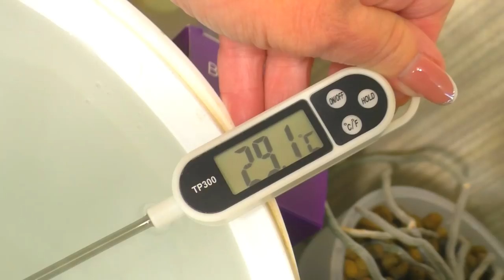Как удобрять орхидеи Аминосил? Удобряю сразу 70 Орхидей весь день!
Начинаем БОЛЬШОЙ ЭКСПЕРИМЕНТ по применению Аминосила на Орхидеях и других комнатных растениях!!! Смотрите этот видео обзор